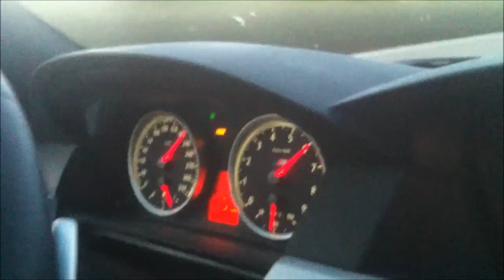BMW M5 60 - 210 km/h tacho, unbelievable engine sound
507 PS